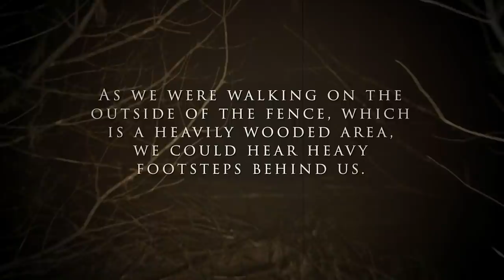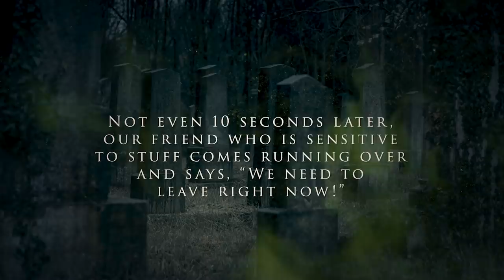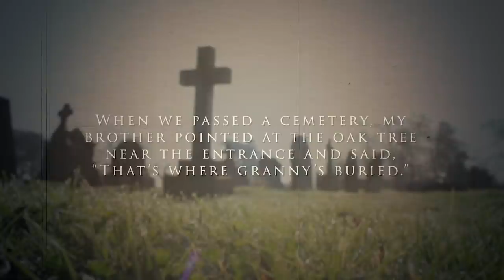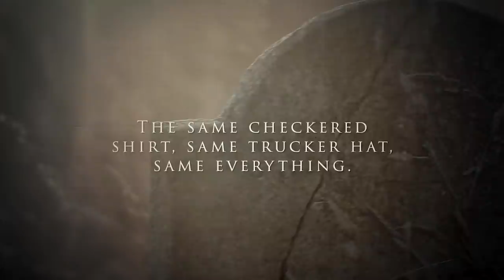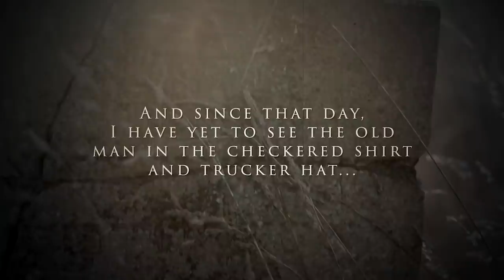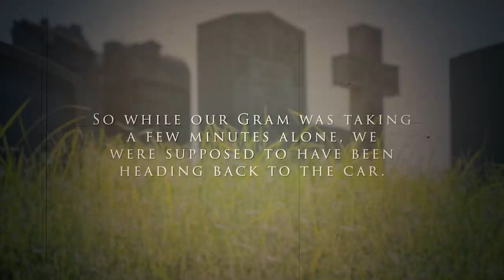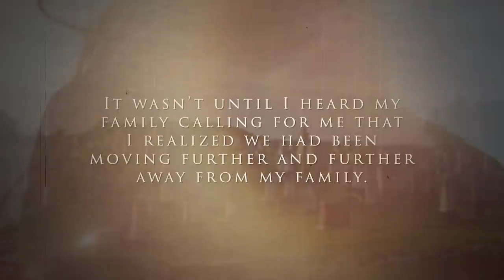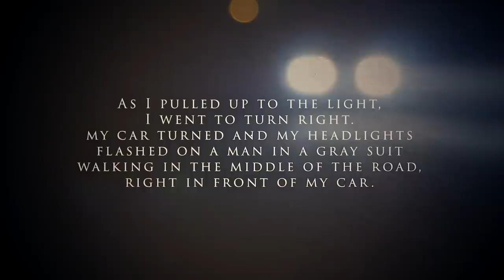6 Haunting Stories Of Restless Souls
Ghost story submissions from the BuzzFeed Unsolved Network Community.  Submit your own ghost stories for a chance to be featured in a video like this!

MUSIC
SFX Provided By AudioBlocks

STILLS
Old metal gates
Savushkin/Getty Images
Country highway at night - Driver's point of view
georgeclerk/Getty Images
Cemetery Fog
shaunl/Getty Images
Cemetery night
Thomas_Zsebok_Images/Getty Images
Dark figure in a red cape with a hood on the old concrete stairs in the descent to the basement.
Iryna Dobytchina/Getty Images
Blank gravestone with other graves in the background
vyasphoto/Getty Images
The Heart of Virgin Mary - Typical catholic image
sedmak/Getty Images
Vintage blender on Wood Table
trekandshoot/Getty Images
Road into a trailer park
Pgiam/Getty Images
Trailer Park Mobile Homes Midwest America
lillisphotography/Getty Images
life and death
michaldziki/Getty Images
Large Graveyard in the Country
stevehullphotography/Getty Images
Ghost
D-Keine/Getty Images
Cemetery
D-Keine/Getty Images

Footage provided by VideoBlocks
Cars drive on night winter road
Pro2sound/Getty Images
Moving car with lights at night. Car going on empty night road. In total darkness seen only the bright light of car headlights.
OlehSlepchenko/Getty Images
View of rainy foggy road with picturesque nature from driving car
iStock_Oles/Getty Images
Farmer in rubber boots walking on wheat stubble field
stevanovicigor/Getty Images
Man holding a smoking cigarette in hand
Nick_Picnic/Getty Images
Antique Gravestones on Old Jewish Cemetery at Sunrise Steadicam
maradek/Getty Images
Smoking a cigarette close up
GraingerFilms/Getty Images
closeup portrait of old man smoking: smoke, cigarette
dream_one/Getty Images
Curious face of the boy. Positive emotions of young boy. Traveling by train concept. Eyes of the kid with serious face. Meeting sunrise in train. Brown eyes looking through window at running landscape
Standart/Getty Images
Old Cemetery with a Holy White Cross
Derek Sellens/Getty Images
Graveyard Tombstones
Spencer_Whalen/Getty Images
Leaking ceiling with water damage
Images_By_Kenny/Getty Images
Three-blade ceiling fan rotates on white ceiling with burning lamps
cinejinn/Getty Images
Door.
VIDOK/Getty Images
Girl with long hair walking in the wind turning around
wundervisuals/Getty Images
Cars drive past Black Sedan - Action Movie Filler Shot
Joseph  Kelly/Getty Images
Old gravestones at sunset rays
Marseas/Getty Images
Green Smoke Rising From Ground
RockfordMedia/Getty Images
Mysterious Smoke Rises From The Earth
RockfordMedia/Getty Images
A Man Touching his Lips Against a Black Background
profstocktv/Getty Images
Old Graveyard with Ancient Crosses at sunset
Dmytro Kosmenko/Getty Images
Old Graveyard with Ancient Crosses at sunset. Scary Cemetery
Dmytro Kosmenko/Getty Images
bare pale feet of woman is wearing long black coat, walking in forest in autumn over wet earth and fallen leaves
Kustvideo/Getty Images
Creepy video of a bleak manor which is surrounded by graveyards - camera pan
trendobjects/Getty Images
Dark misty grass running composition.
breakermaximus/Getty Images
Hiker walking away from the camera
Spencer_Whalen/Getty Images
Old Graveyard
Spencer_Whalen/Getty Images
POV shot walking/running through dark spooky forest at night
shanghaiguy/Getty Images
Panning looking around dark spooky forest at night
shanghaiguy/Getty Images
shanghaiguy/Getty Images